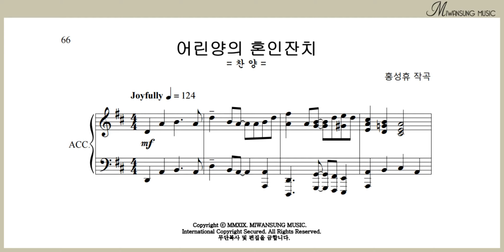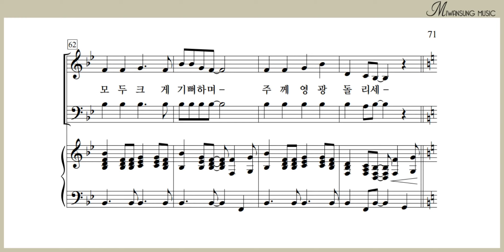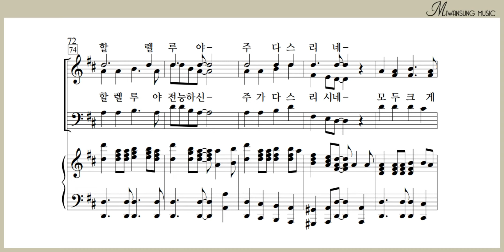어린양의 혼인잔치 / 소프라노파트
쉽고 은혜로운 찬양 7집 / 어린양의 혼인잔치 / 소프라노파트